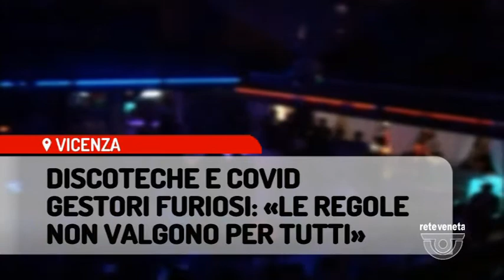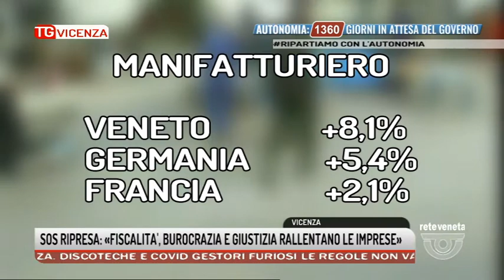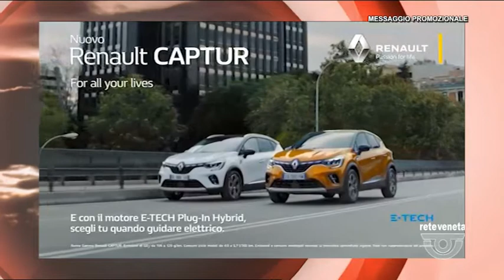TG VICENZA Edizione completa | 13/07/2021 19:27